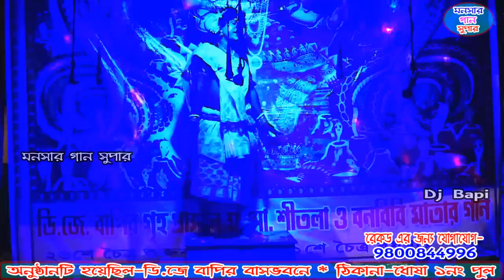বানিজ্য পালা | Banijya pala | monosa gaan | dj bapi |monosar gaan 2021 | ep-6 | bapi dj gajon